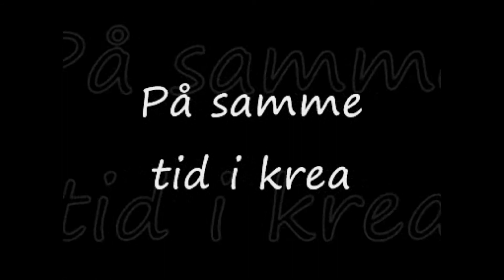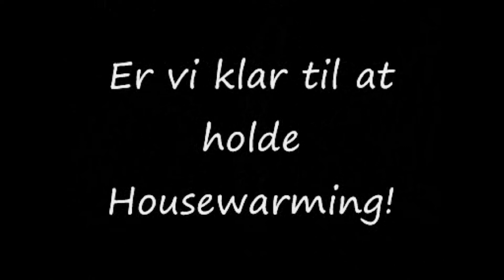Venø Efterskole: Musik&Drama - Videopostkort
Musik&Drama flytter i et nyt musiklokale